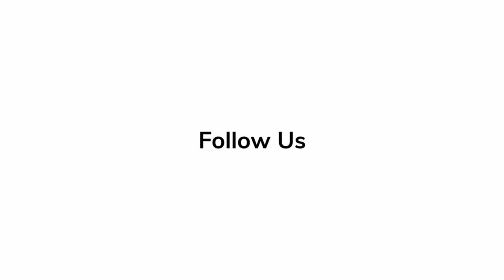Gabriella Baldacchino 'Disenchanted' | Red Carpet Revelations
'Disenchanted' actress Gabriella Baldacchino talks about the magic and messaging of the sequel.

'Disenchanted' | Red Carpet Arrivals